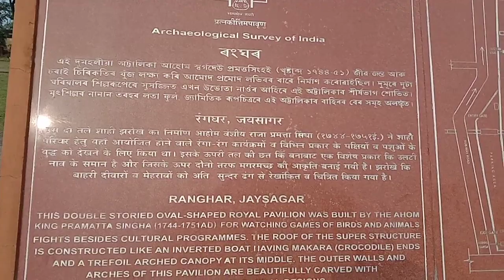Rangghar Bihu Celebration 2021 // Sivasagar // Rangghar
Rang Ghar is one of the oldest surviving amphitheatres in Asia. It is located near Rangpur Palace at a distance of 3 km from Sibsagar or Sivasagar town. The name translates to 'House of Entertainment' and dates back to 1746 A.D. when the Ahoms used to rule present-day Assam. This monument is an important edifice reflecting the architectural precision and grandeur of that time.